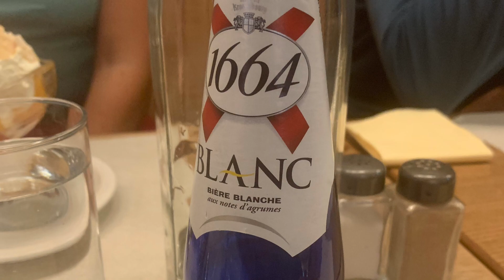Tour du Mount Blanc 2021